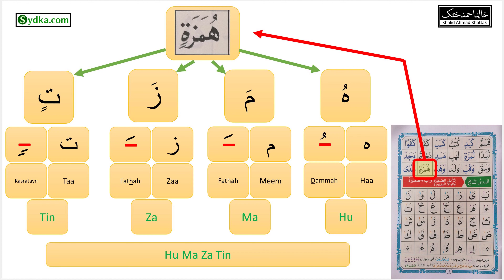6.55 - (Noorani Qaida - Lesson 6) | Learn Arabic | Exercises on vowels and Tanween